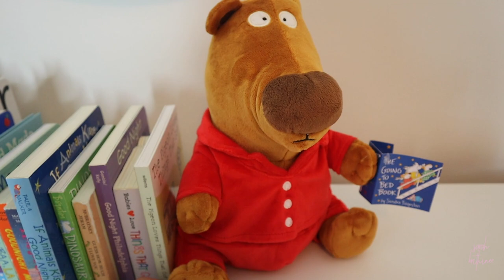BABY SHOWER HAUL -- Everything I got for my baby | Sarah Brithinee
I wanted to share what I got from my baby shower. This is no way intended to brag! We are so incredibly lucky to have been showered by our friends and family for our little man. I linked everything I mentioned below for you.

Amazon Storefront

WHAT I MENTIONED:

Baby’s First Year Book:

My Diaper Bag:

Adam’s Diaper Bag:

Cloud Sheets:

Plant Sheets:

Neutral Plant Sheets:

Mattress Cover:

Swaddle Me Swaddles:

Halo Sleep Sacks:

Muslin Swaddle:

Muslin Washcloths:

Como Tomo Bottles:

Bottle Brushes:

Silicon Bibs:

Silicon Spoons:

Teether Pop:

Diaper Cream Spatula:

Boogie Wipes:

Diaper Caddy:

Avent Pacifiers:

Gripe Water:

Wipe Dispenser:

Baby Foot Print Ink:

Reuseable Breast Pads:

Car Seat Cover:

Nose Frida:

Pacifier Clips:

Butt Paste:

Natural Bug Spray:

Portable Sound Machine:

Stacking Cups:

Breast Pump:

Milk Freezer Storage:

Breastmilk Storage Bags:

Baby Bjorn Newborn Carrier:

Stroller Fan:

Number Puzzle:

Hatch Sound Machine:

Car Mirror:

Bottle Drying Lawn:

Diaper Pail:

Baby Bjorn Bouncer:

Pack n Play:

Changing Pad:

Split Screen Monitor:

Magic Sleep Suit:

Hooded Towel:

Halo Bassinet Newborn Insert:

Bumbo Seat: